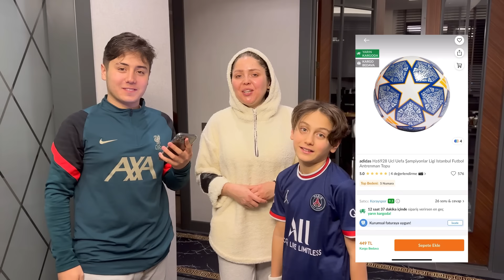HAMAMDAN SON ÇIKAN KAZANIR !!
hamamdan son çıkan kazanır !!

Merhabalar ben Meral çocuklarımla birlikte komik diyaloglar skeçler kışkırtma parodiler yapıyorum. Görüşmek üzere.